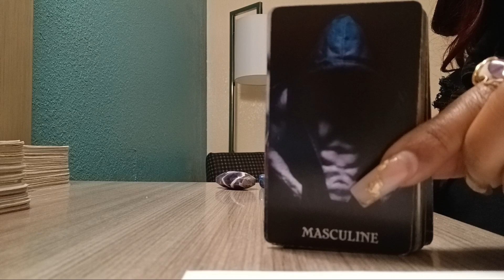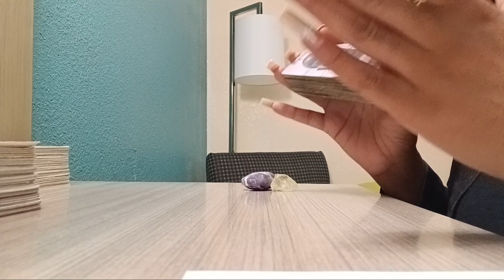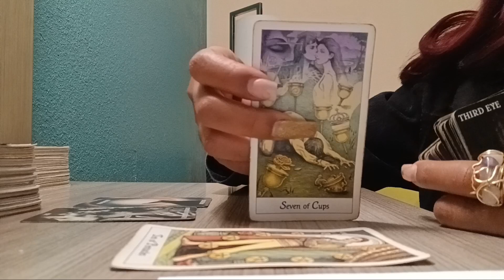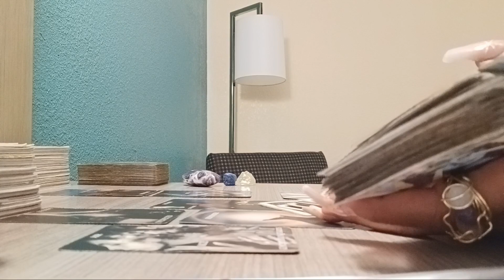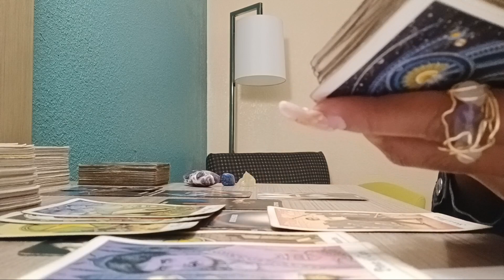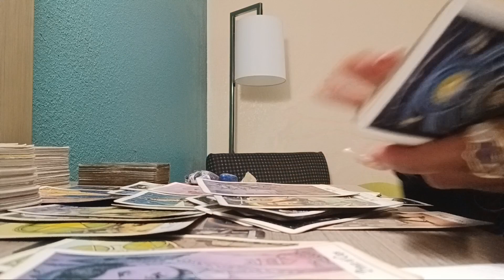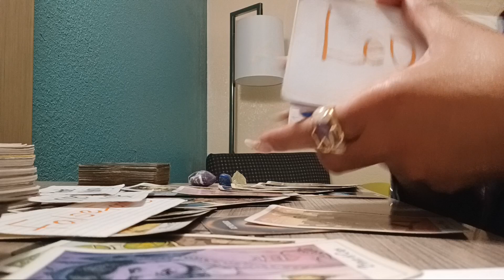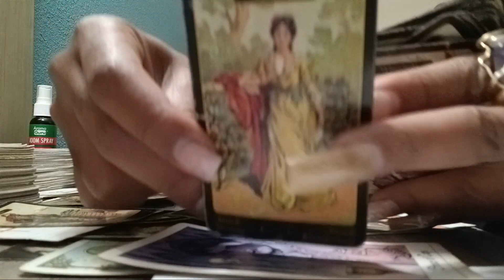Your commitment was tested, and you passed‼️ 35 and up reading Embrace the shift and new life!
Welcome Infinity2 Family
Thanks for stopping by and tuning in thank you for all the love and Support
General Reading
take what resonate leave the rest